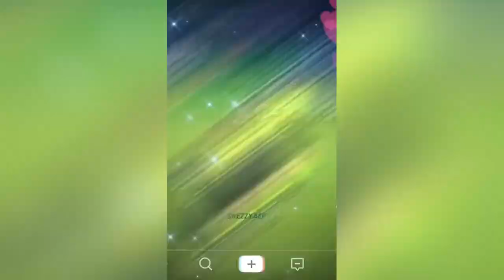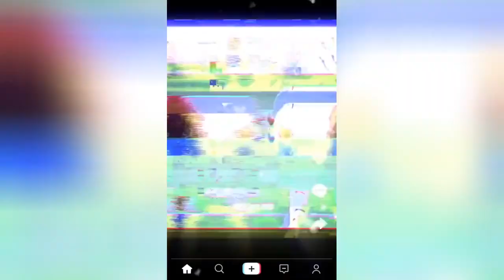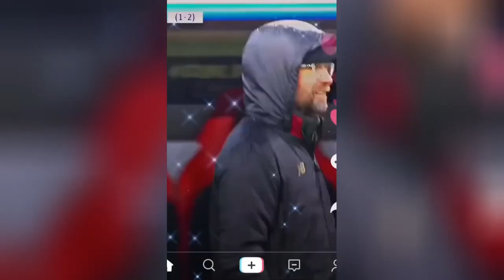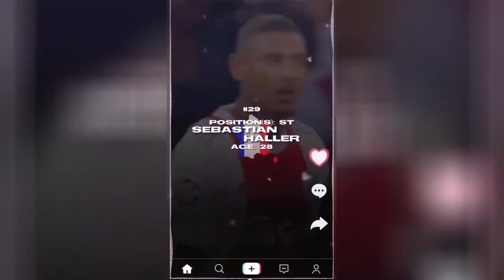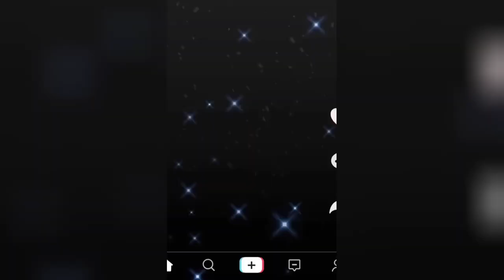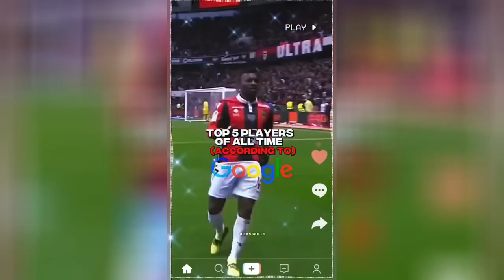best reels top shots high quality football reels compilation socce mood mixed music